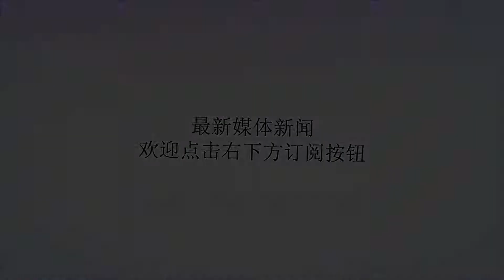归化埃神？上港胜国安夺冠，领奖台埃尔克森这举动，证明绝不可能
谢谢！北京时间2月23晚，中国足协超级杯在江苏苏州打响，上赛季中超冠军上港对阵去年的足协杯冠军国安。上半场，郭全博和颜骏凌力保各自城池不失；第62分钟，王燊超为上港打破僵局，4分钟后，王燊超助攻吕文君再下一城，最终上港2-0战胜国安，夺得超级杯冠军，值得一提的是，这是上港第一次参加超级杯的比赛，也是他们队史第一座超级杯冠军，他们也成为了这项赛事1995年创办以来第9支夺冠的球队，此次一役，上港击败国安获胜，徐江曝内情，有谁注意埃尔克森这举动。​上海上港2:0胜国安夺冠，下半场第71分钟，归化球员侯永永替补换下池忠国登场，这也是中国首位登场比赛的归化球员，而对于归化球员，人们一直热议的有埃尔克森，埃神称“如果说要谈到归化的话，可能我也在考虑一个正式的邀请，如果各方面条件都好都成熟的话，为什么不呢？”，但是在上港超级杯夺冠上台领奖的时候，埃尔克森疑似身披巴西国旗参加了颁奖流程，这一举动让归化他打上了问号，徐江称“关于归化球员，像埃尔克森，具备条件，他放弃巴西籍，加入中国籍，为国足出场，出场费怎么算？作为外援踢联赛，俱乐部要给他报酬。他作为国足球员，难道免费踢？免费为国足踢球，他没必要加入中国籍吧，为国足踢一场给多少钱合适？他为国足踢一场给几十万，本土球员不给钱，这可行吗？为国足效力，变成了交易？”。。。对此，你怎么看？